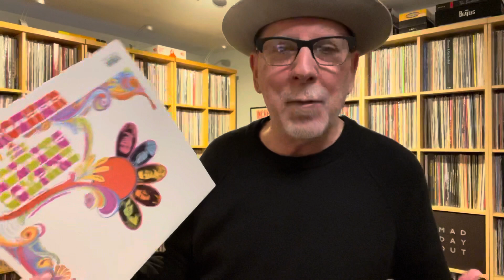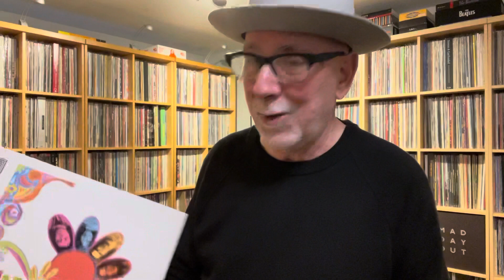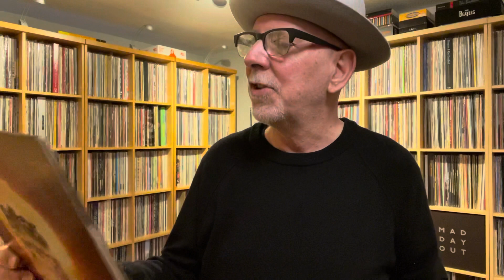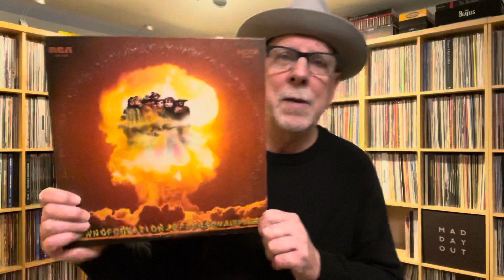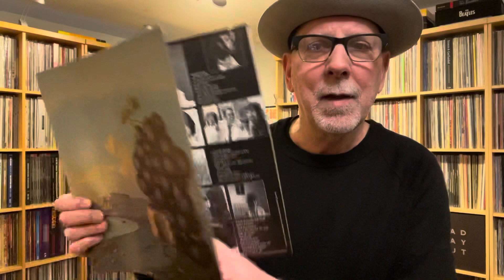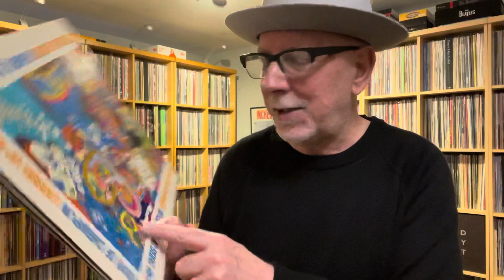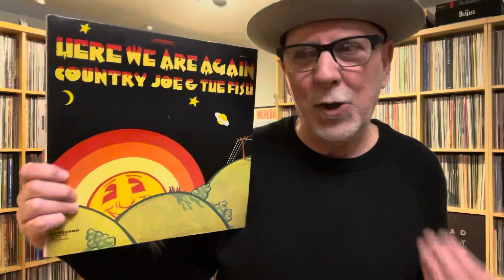Five San Francisco Psychedelic Albums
Yeah the Fish were from Berkeley.